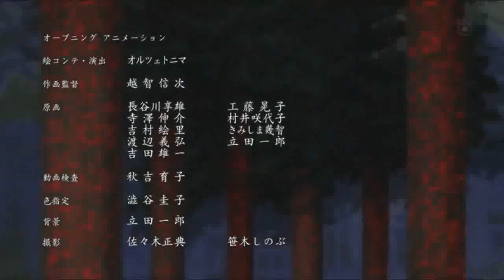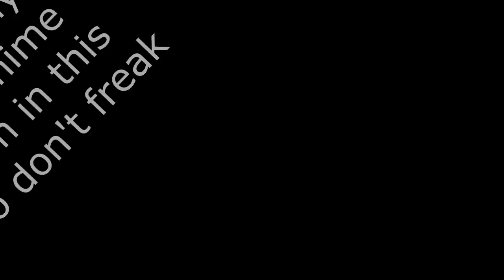Anime Reviews- Shiki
This review was made in America: 9/11/2013 and in Europe: 11/9/2013